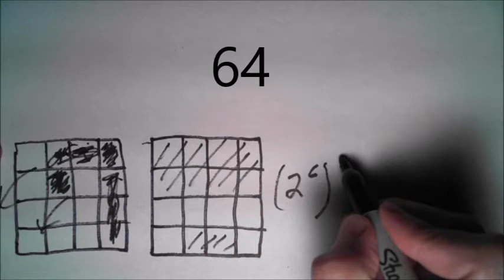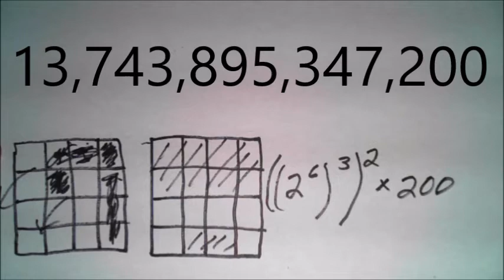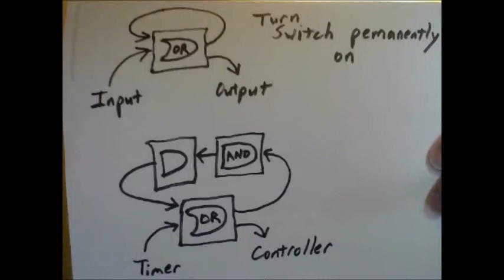Scrap Mechanic: Scanning in 4 Dimensions - Trillions of Lock Combinations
In this Scrap Mechanic video I show my 4D Scan Lock.  It takes a 3D scan of a block "key," then the key changes shape and a second 3D scan is taken.  If the two scans are positive and both done within a programmed time (that's the 4th dimension), then a door opens.

The "4D Scan Lock," the "Scan Module - NOR" and "Scan Module - AND" are all available on the Scrap Mechanic workshop.

Permanent on solution: OR - AND - AND back to OR

Look for his “Dual Button Door Control Block with Timer” on the workshop.